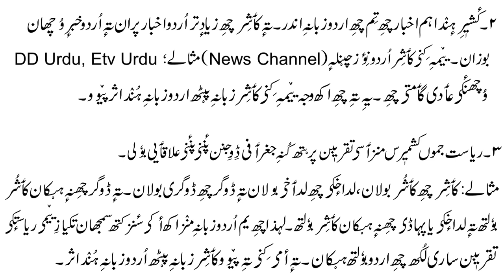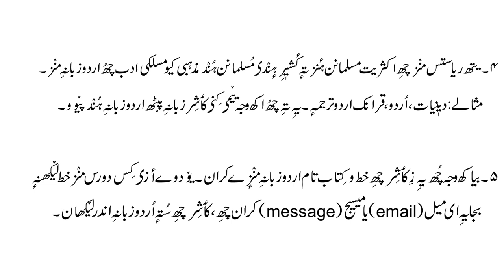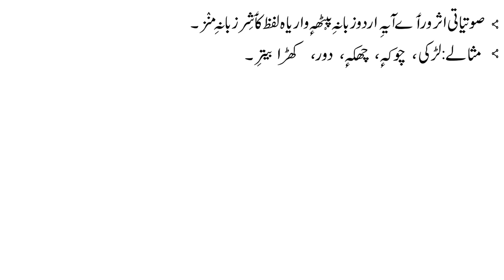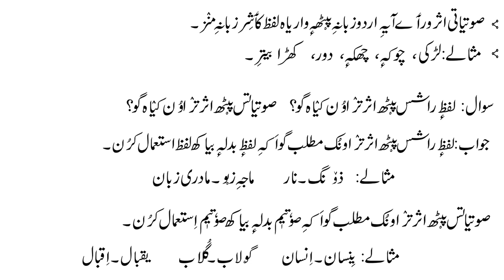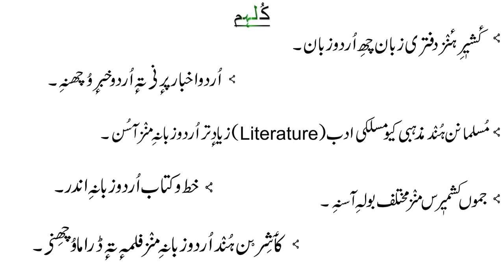Influence of Urdu on Kashmiri | کٲشِر زبانہِ پٮ۪ٹھ اردو زبانہِ ہُند اثر | For UG/PG Students....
The video is about the influence of Urdu Language on Kashmiri Language کٲشِر_زبانہِ_پٮ۪ٹھ_اردو_زبانہِ_ہُنٛد_اثر. In this video I will explain the reasons behind the influence of Urdu on Kashmiri Language.

The text used in this video is taken from books namely
Kaeshir: Adab Te Sotiyaat (کٲشِر : ادب تہٕ صوتیات)
Kaeshir Zaban Te Adbuk Tawarikh: (کٲشِر زبان تہٕ ادبُک توٲریٖخ)

Time Stamps:
Start: 00:58
1st Reason: 02:06
2nd Reason: 03:16
3rd Reason: 03:55
4th Reason: 05:29
5th Reason: 06:26
Important Part: 08:15
Conclusion: 12:03